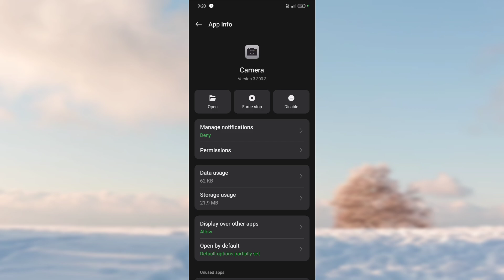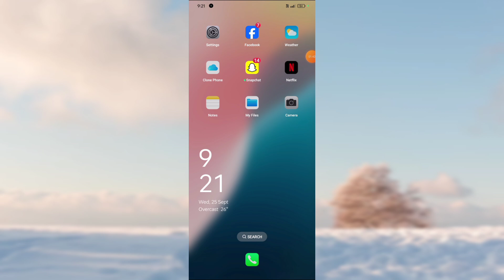How to Fix Camera Not Working Problem In Realme 13 Pro 5G Phone | Camera All Problem Solve Kare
How to Fix Camera Not Working Problem In Realme 13 Pro 5G Phone |

Camera All Problem Solve Kare |